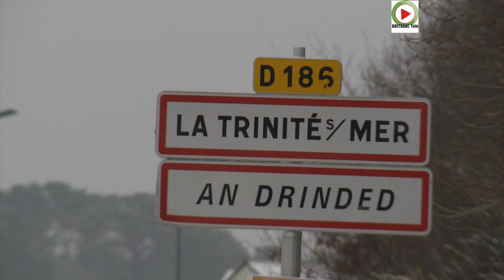LA TRINITÉ-SUR-MER | Neige en Abondance au Port | Bretagne Télé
Neige à la Trinité-sur-mer. Le Port de La Trinité-sur-mer ressemble à une station de sports d'hiver. Il a neigé en abondance à la Trinité-sur-mer. La Vedette de sauvetage de la SNSM a été recouverte de neige.

La neige s'est invitée en Bretagne dans le port de la Trinité-sur-mer dans le Morbihan. Moins 3 degrés, température polaire, les voiliers portaient leurs parures blanches.

La Trinité-sur-mer, ce port du Morbihan en Bretagne-sud se nommait jadis " la Mecque des Multicoques " car il recevait de grands navires, ceux d'Eric Tabarly, Eugen Riguidel ou Loic Caradec.
Les voiliers des plaisanciers et les engins de course au large comme les grands multicoques adorent toujours le port breton de La Trinité-sur-mer bien abrité des redoutables tempetes hivernales, mais pas de la neige, plutot rare.
Reportage HD ©Bretagne Télé - 11 Février 2021

by©TV Quiberon 24/7 ® neige​ morbihan​​ Bretagne​​